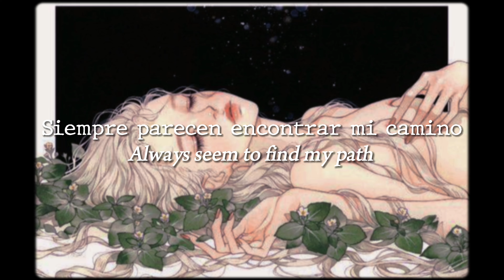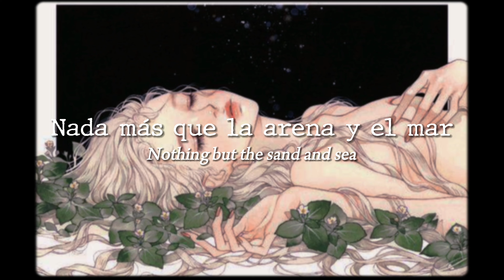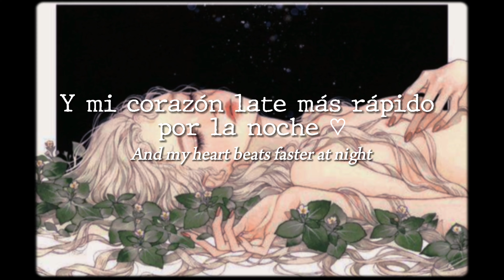blouse || Ghost dream.sub español ⋆⁺₊⋆ ☾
Nada de este video me pertenece más que la traducción ⋆⁺₊⋆ ☾

artist: Miho Hirano  ～⁠♡